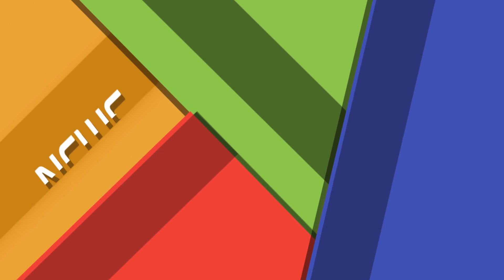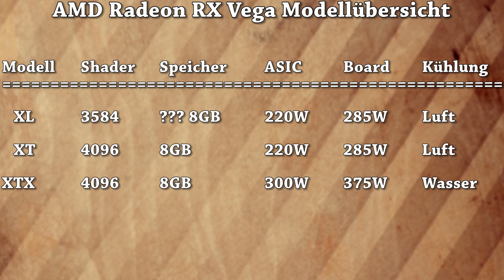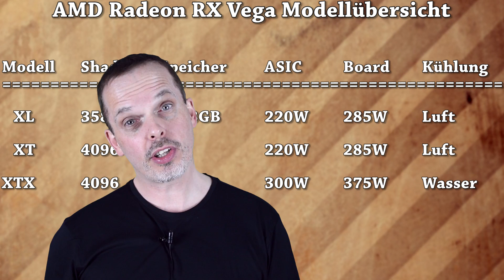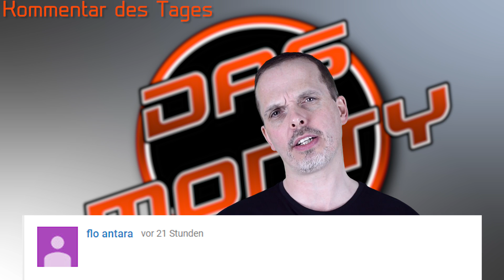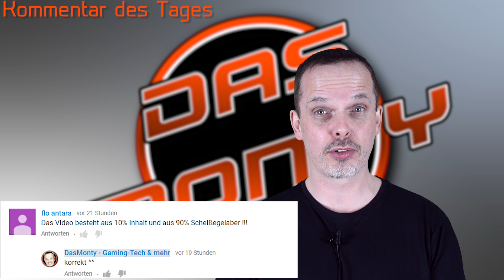AMD RADEON RX Vega - Alle Modelle der neuen Grafikkarten in der Übersicht - Das Monty Deutsch